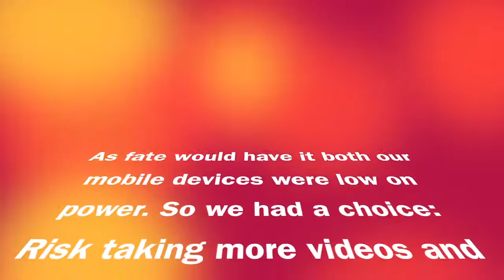OTAKON VEGAS 2017! Plus Sumo Wrestling Demo!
Welcome to our adventures at Otakon Las Vegas 2017!